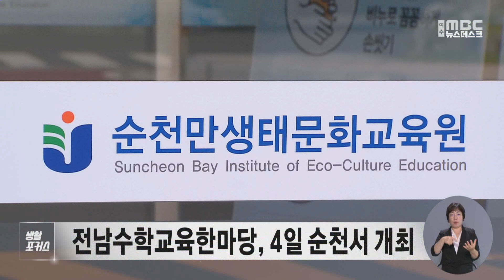생활포커스 - 송유라 아나운서의 날씨와 생활정보 (231019목/뉴스데스크)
지난달 고환율, 고유가의 영향으로
수출입 제품 물가가 석 달 연속 올랐습니다.

여기에 이스라엘과 하마스 무력 충돌이 계속되면서 국제유가가 더 오를 가능성도 나오고 있는데요.

정부는 이번 달 종료 예정이던
유류세 인하 조치를 연말까지 한시 연장하기로 했습니다.

다음 달 4일 순천만생태문화교육원에서
전남 수학교육 한마당이 열립니다.

이번 행사에는 수학 마술 공연과
도전 수학 골든벨 등 다양한 프로그램이 진행될 예정입니다.

광양시가 오는 27일까지
올해의 봉사왕 후보자 추천을 받습니다.

지역사회 발전을 위해 대가 없이
봉사활동을 한 유공자 1명에게
12월 자원봉사자의 날에 상패를 수여합니다.

오늘은 종일 구름많고 흐린가운데,
약한 비가 지나는곳도 있었습니다.
비는 내일 아침까지 이어지겠고요
오후에는 맑은 하늘 드러나겠습니다.
다만 오전까지 바람이 강하게 부는곳이 있겠으니
시설물 관리 잘해주셔야겠습니다.

내일 비가 그치고나면 북쪽 한기가
강하게 밀려오면서 추워지겠습니다.
전남 동부지역의 내일 한낮기온 19도에 그치며 오늘보다 무려 5도 가량 떨어지겠는데요
토요일 아침기온은 7도까지 내려가면서
초겨울 추위가 느껴지겠습니다.

자세한 지역별 기온 보겠습니다.
내일 아침 기온은 여수가 14도, 광양, 고흥 13도 순천 12도 예상됩니다. 한낮기온은 여수와 순천 18도, 광양, 고흥 19도에 그치면서
오늘보다 4에서 6도 낮겠습니다.

내일 해상에도 오전까지 비가내리다 그치겠지만
바람이 강하게 불겠는데요,
바다의 물결은 앞바다에서 2미터
먼바다에서는 1.5에서 최고 4미터로 높게일겠습니다.
항해나 조업하는 선박은 주의하시기 바랍니다.

주말부터는 다시 맑은 날씨 이어지겠고요
다음주까지 당분간 아침기온은 10도 안팎, 한낮기온은 20도 안팎의 기온 유지하겠습니다.